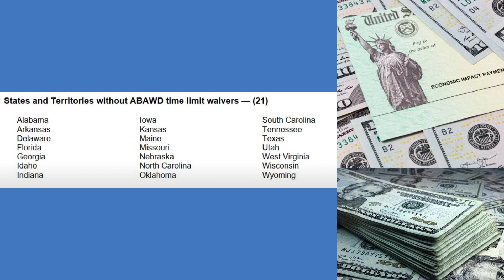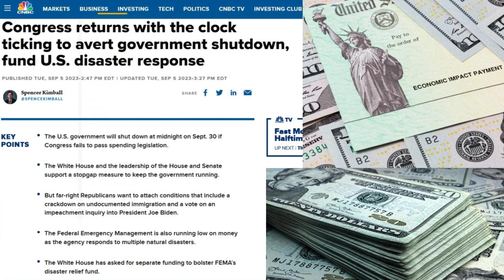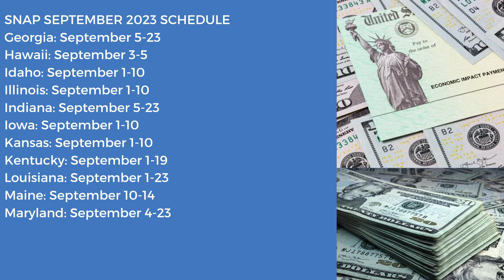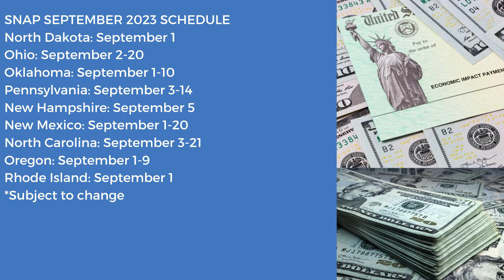New Snap Update -Payments Delays,Waviers For New Requirements Approved October Payout Dates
HELLO EVERYONE WELCOME TO CREDIT FINANCE ON TODAY'S BRING YOU AN UPDATE REGARDING New Snap Update -Payments Delays,Waviers For New Requirements Approved October Payout Dates snap New 2023 Snap Update (September) New $530 Energy Program Snap & $260 Tax Rebates snap Just Announced $120 Snap In Two States snap pebtNew 2023 Snap Update(September)Big Changes To EBT Just Change For Low Income $11billion Dollar snapCheck Is Coming-SSI,SSDI,SSA socialsecurity Benefits Raise|September 2023 Update socialsecurityNew 2023 Snap Update(September)Big Changes To EBT Coming on September 1 snap $168 Extra Snap Benefits,New Snap Update(July) EBT,P-EBT Update snap2023 August $1691 SNAP Coming TODAY & $196 Next Week! Plus $17 per Hour ChangesNUEVO P-EBT 4.0 AÑO ESCOLAR 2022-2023!!! - Quienes Seran Elegibles? + P-EBT DE VERANO 2023$1200 New Checks Coming For All 50 States|Stimulus Checks socialsecurity ssi & SSDI Update2023 Florida Summer P-EBT (Payment Update)2023 Summer P-EBT Payment Dates for 46 States (August Update)Just Now! Snap Food Stamps Benefits Are Coming(July-August)2023 EBT,P-EBT Update snap2023New 2023 Snap Increase $291- $1751 Max Benefits! Starting October 1 Snap Cola 2023 Finally 2 Checks For SSI,SSDI,SSA socialsecurity,VA,Seniors September 2023 Update socialsecurity Finally 2 Checks For SSI,SSDI,SSA socialsecurity,VA,Seniors September 2023 Update ss "Guaranteed" Stimulus Checks For September!! Social Security, SSI, SSDI, VA 2023Summer P-EBT Payment Dates for August 2023NEW 2023 SNAP UPDATE (SEPTEMBER): BIG CHANGES TO EBT COMING ON SEPTEMBER 1!!! + $1000 FOR SENIORS$2000 Stimulus Check Distribute Tomorrow For All! SSI, SSDI, SSA | New Deposit Dates Announced!NEW PANDEMIC P-EBT UPDATE AUGUST: 47 STATES CONFIRMED & NEW SNAP EBT FOOD STAMP INCREASE 2023SEPTEMBER 2023 - SUMMER P-EBT UPDATE!!!: CALIFORNIA Update + 3 STATES APPROVED & PAYOUT DATES!!!September 2023-Summer P-EBT Update!!California Update + 3 States Approved & Payout Dates ebt snapRetroactive Pay - SNAP / Food Stamps / EBT - How to Get it for the Low Income$95 Snap 2023 Benefits Raise Approved All States Update! Ebt Food Stamps Increase Update ebtNew 2023 Snap Update(September)Big Changes To EBT Coming on September 1 snapNew 2023 Snap Summer P-EBT Update(September) Just Announced $120 Snap In Two States snap pebtNew 2023 Snap Update(September) 78% Snap Food Stamps - Surprising Announcement Just Released snapNEW 2023 SNAP INCREASE: $291-$1751 MAX BENEFITS!!!